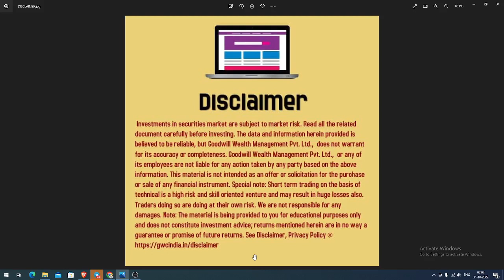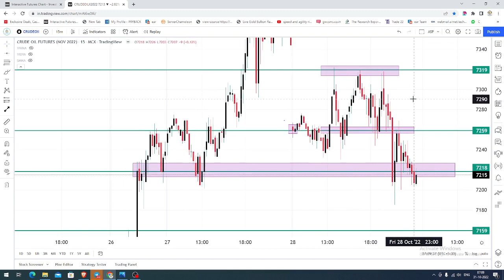MCX CRUDE OIL TRADING ANALYSIS FOR TODAY IN TAMIL